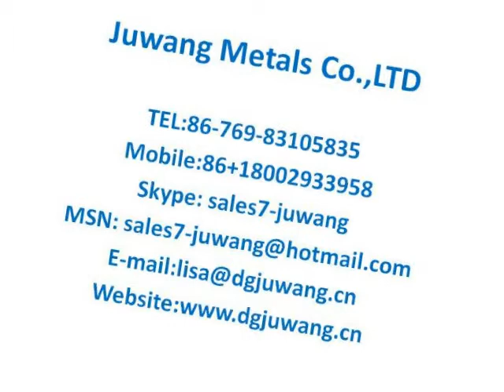aluminium eyelet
aluminium eyelet made by Joinconn, aluminium eyelet more details pls. contact , Skype ID: sales7-juwang Tel: 86+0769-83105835, dgjuwang was established in 1998 years, We specialized in stamping metals parts，Wide-ranging sizes are available， OEM/ODM is welcome, welcome to visit our website.